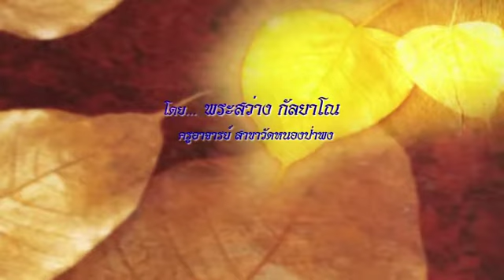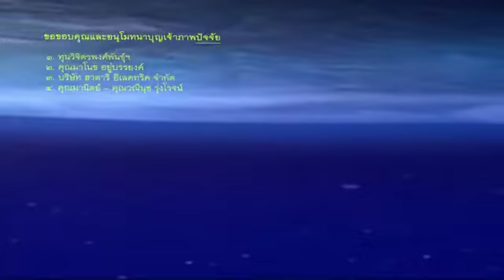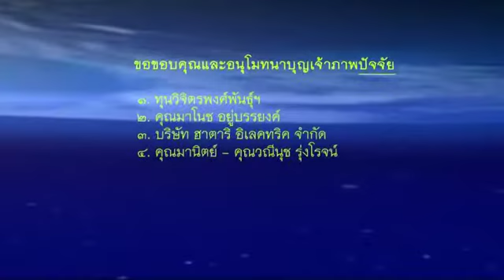พระสว่าง กัลยาโณ - บุญกรรม ทรัพย์ภายใน (29/6/2556)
วิปัสสนากรรมฐาน "พระวัดป่า"
วันที่ 26 มิถุนายน - 2 กรกฎาคม พ.ศ.2556
โดย...พระสว่าง กัลยาโน วัดป่าคำเจริญ จ.ศรีษะเกษ